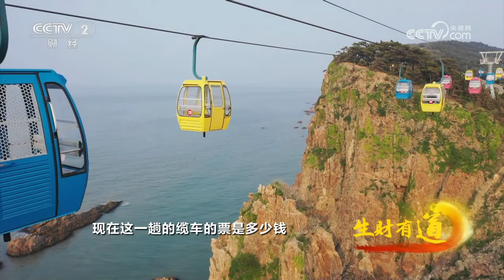《生财有道》 20230724 消夏好去处 放牧在海上| 财经风云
本期节目主要内容：
海驴岛位于山东省荣成的北部海域，距离陆地四海里，需要乘船前往，全程游玩时间40分钟，不仅可以欣赏美丽的海景，还有最具特色的体验项目就是登上游船二层的甲板，和海鸥来一次亲密接触。
（《生财有道》 20230724 消夏好去处 放牧在海上）